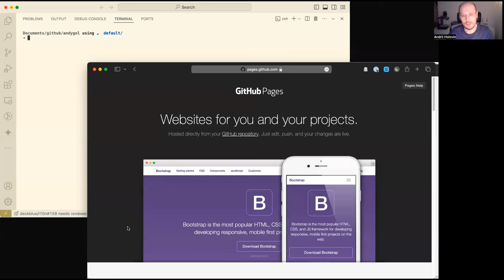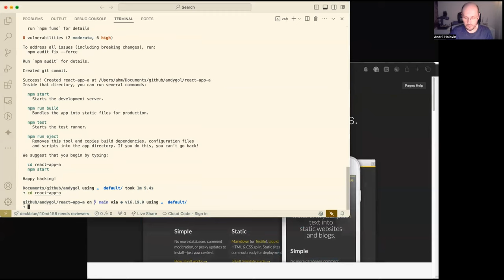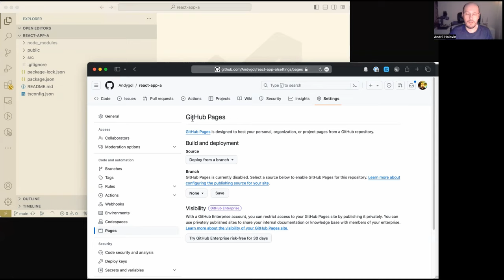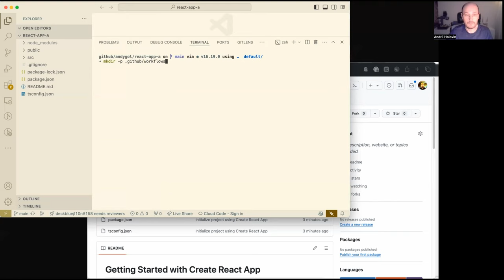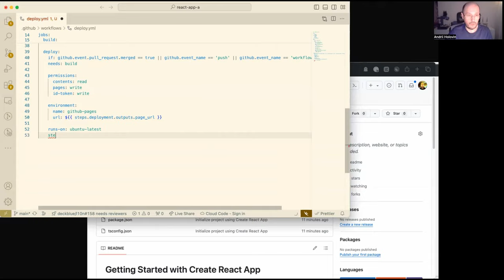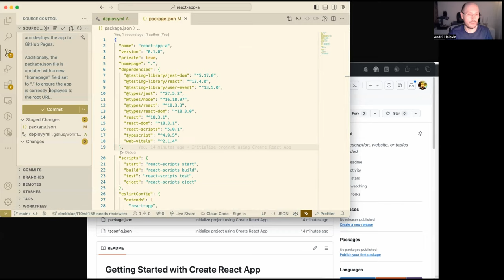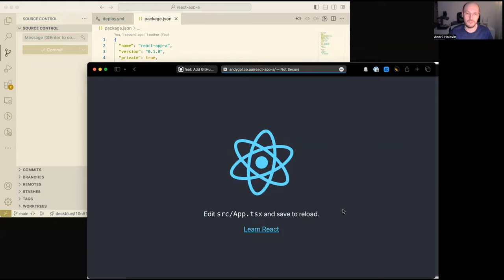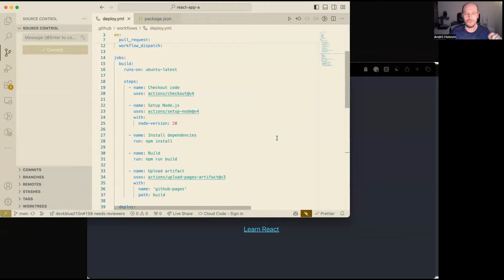GitHub Actions для розгортання React застосунку на GitHub Pges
Як розгорнути застосунок React на GitHub Pages за допомогою GitHub Actions.

GitHub Pages — це сервіс хостингу статичних сайтів, який бере HTML, CSS та JavaScript файли безпосередньо з репозиторію на GitHub та робить їх доступними у вигляді вебсайту. GitHub Actions — це сервіс CI/CD, що дозволяє автоматизувати робочий процес публікації вашого статичного сайту на GitHub Pages…